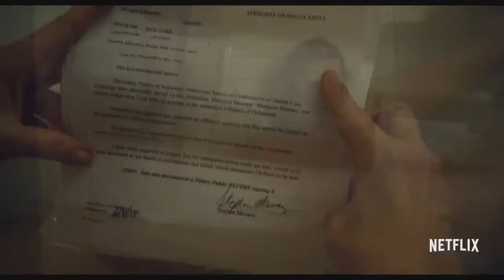Таллула (трейлер) 2016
Авторская драма о вольнодумной скиталице Лу, похитившей дочь у безответственной женщины. В поисках убежища она заявляется к матери своего бывшего парня, про которого врет, будто он и есть отец малышки.
Произведение «Таллула (трейлер) 2016» созданное автором по имени Time Movie, публикуется на условиях лицензии Creative Commons «Attribution» («Атрибуция») 4.0 Всемирная.